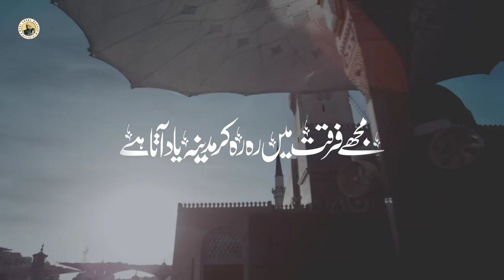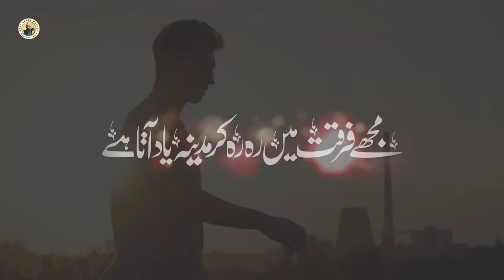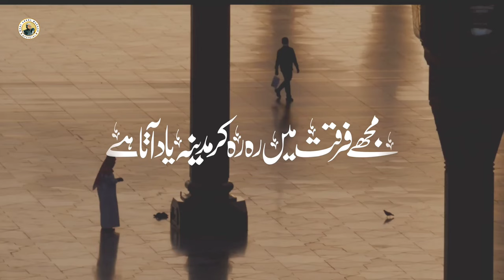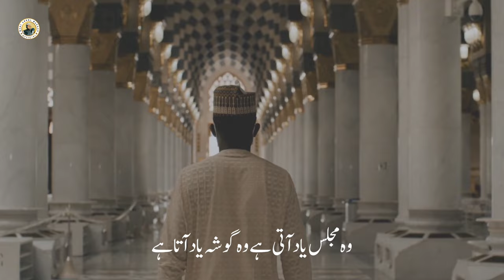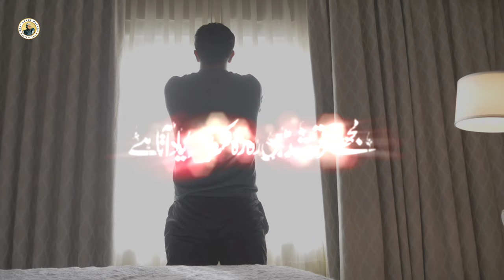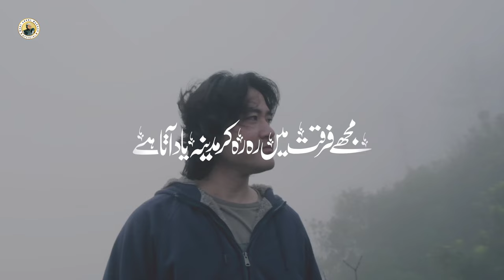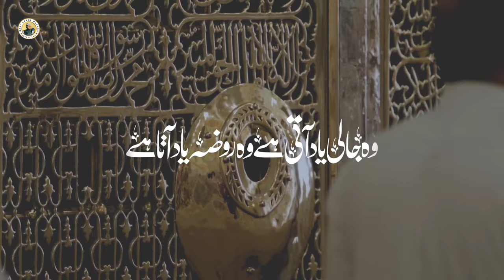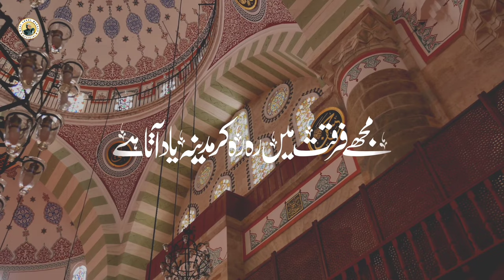MADINA YAAD AATA HAI | EMOTIONAL KALAM | QARI ABDUL MANNAN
madina yaad aata hai naat,
madina yaad aata hai status,
madina yaad aata hai owais raza qadri,
madina yaad aata hai azam qadri,
madina yaad aata hai wo gumbad yaad aata hai,
agar koi gham sataye to madina yaad aata hai,
bula lo fir madine mein madina yaad aata hai,
bulalo phir madine mein madina yaad aata hai,
mujhe bhi sath le jao madina yaad aata hai,
ya rasool allah badi garmi hai madina yaad aata hai,
mujhe bhi saath le jao madina yaad aata hai status,
chup chup ke rota hoon jab yaad madina aata hai,
jab yaad madina aata hai dil chupke chupke rota hai,
game duri rulata hai madina yaad aata hai status,
gham e doori rulata hai madina yaad aata hai status,
madina yaad aata hai ringtone download,
dawat-e-islami ki naat madina yaad aata hai,
dariya dil sunana yaad aata hai madina yaad aata hai,
tadap jata hai dil jis dam madina yaad aata hai,
madina yaad aata hai emotional,
madina yaad aata hai emotional status,
gham e doori rulata hai madina yaad aata hai,
mujhe furqat mein reh kar madina yaad aata hai,
madina yaad aata hai status full screen,
madina yaad aata hai azam qadri full naat,
naat madina yaad aata hai by shahbaz qamar fareedi,
madina yaad aata hai laiba fatima,
shahbaz qamar fareedi madina yaad aata hai,
shahbaz qamar fareedi naat madina yaad aata hai,
mujhe furqat mein reh kar phir madina yaad aata hai,
laiba fatima naat madina yaad aata hai,
mohammad sun lo meri fariyad bahut aata hai madina yaad,
madina yaad aata hai wo gumbad yaad aata hai naat,
koi gham sataye to madina yaad aata hai,
madina yaad aata hai imran ghous,
madina wale aaqa ka gharana yaad aata hai status,
jo koi gham sataye to madina yaad aata hai,
koi gham sataye to madina yaad aata hai naat,
mujhe koi gham sataye to madina yaad aata hai,
madina mein jo guzra hua zamana yaad aata hai,
madina yaad aata hai to naina rone lagte hain,
madina yaad aata hai shahzad hanif madni,
madina yaad aata hai likhi hui naat,
madina yaad aata hai madina yaad aata hai naat sharif,